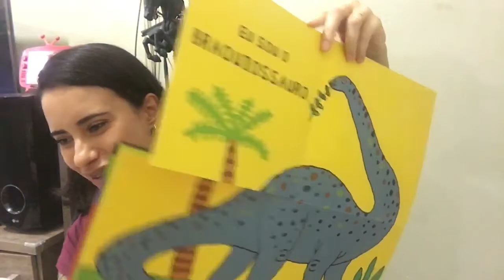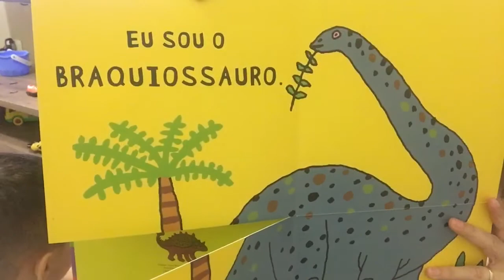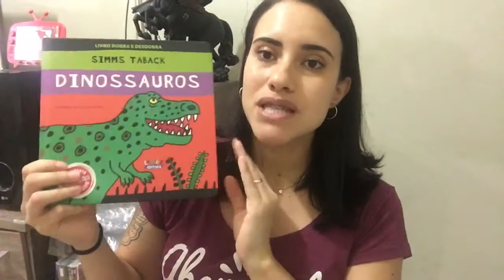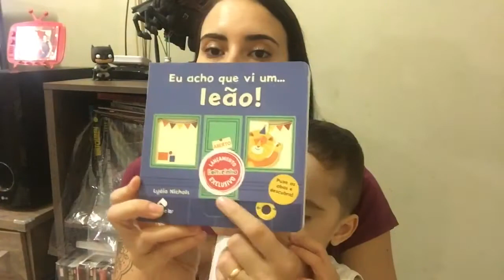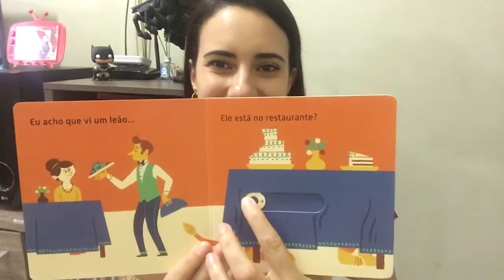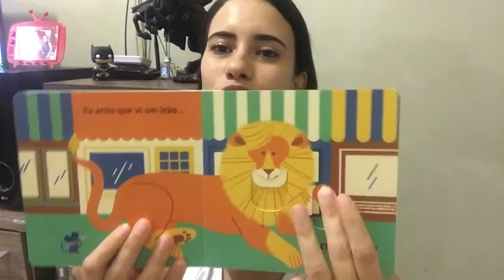LEITURINHA - 2 ULTIMOS MESES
Seja um Revendedor Digital
Seja dono do seu Negócio,faça parte da MELHOR empresa de MMN e Vendas Diretas do Brasil. Contém 1g Magic
Faça seu cadastro através do link abaixo